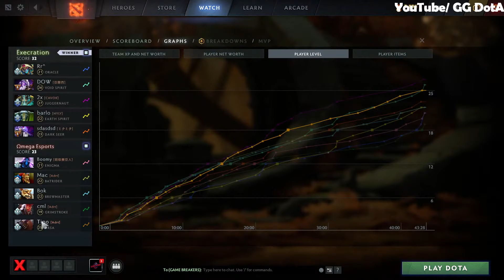Dota Pro Circuit 2021: Season 1 XctN VS Omega Game 1 Southeast Asia Closed Qualifier Stage 1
Execration Players: Yowe Juggernaut, Ken Void Spirit, Rupido Dark Seer, BDz- Earth Spirit, Rr Oracle

Omega Players: Tino Ursa, Mac Batrider, Bok Brewmaster, Boomy Enigma, cml Grimstroke